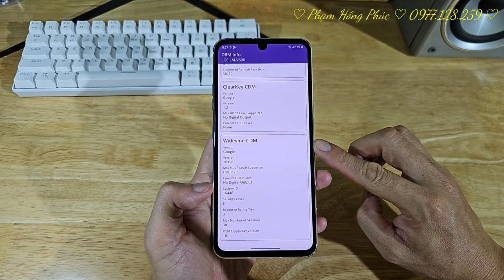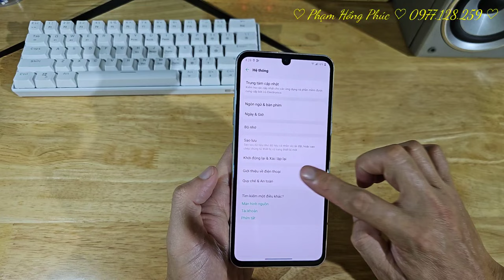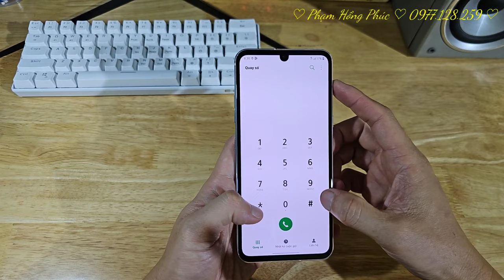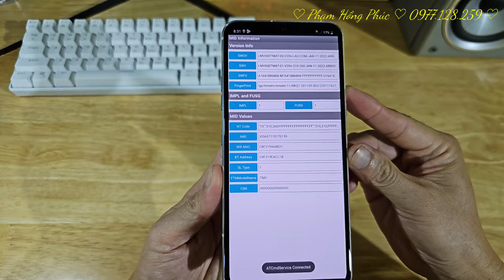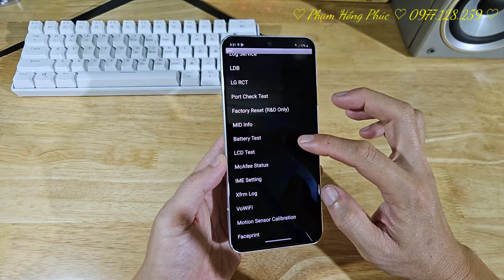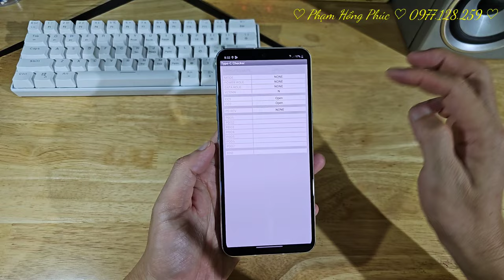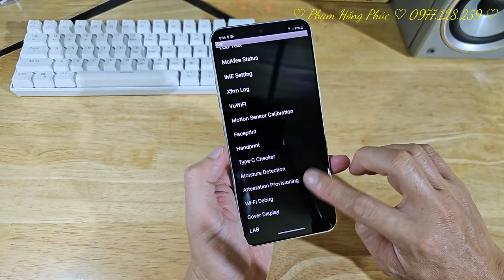LG V60 Tmobile chuẩn, 99,5%, L1, áp suất OK, giá 4.6 củ ( 139 )